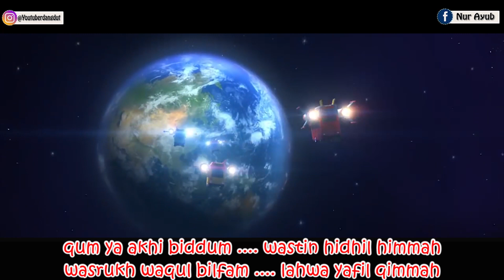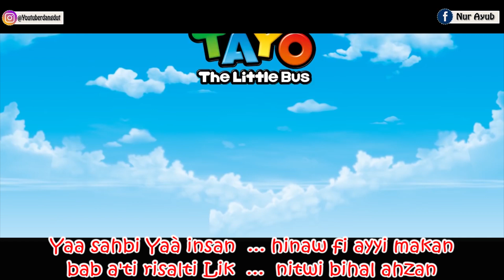Tayo Lagu Matet Qulubinnas(Anisa Rahman)Cover | Tayo Bus Kecil | Tayo Little Bus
Assalamualaikum wr.wb..

Berikut ini adalah lagu yg berjudul Matet Qulubinnas yg di cover oleh Anisa Rahman Saya buat versi TAYO BUS KECIL + lirik

Selamat Menyaksikan !

Berikut lirik nya :

Yaa shohbi Yaà insan
hina wafi ayyi makan

baba'ti risalti liik, nitwi bihal ahzan

matit qulubi nass..matit binan nakhwah

yumkin nisina fi yaum innil 'arob ikhwah

matit qulubi nass..
matit binan nakhwah...ooo

ashlil basyar insan kullir rusul ikhwan

musa wa'isa wamuhammad,
biyur fudhul 'udwaan..

wabiyurfudhu..dzullina bimajduwal insan

Allah...huwal mahabbah innahu huwassalam

matit qulubi nass..
matit binan nakhwah...ooo

matit qulu~bi nass matit binan nakhwah

qum ya akhi biddum wastinhidhil himmah

wasrukh waqul bilfaam lahwa yafil qimmah

qum ya akhi~... wastinhidhil himmah

nabki wadam 'unnaas
dam'un bighoiri riyaa-'

faidza ghofil ihsaas
madza yufidzul buka-'

nabki wadam 'unnaas
dam'un bighoiri riyaa-'

faidza ghofil ihsaas
madza yufi~dzul buka-'

" MEMBER OF FAMOUS ID NETWORKS"